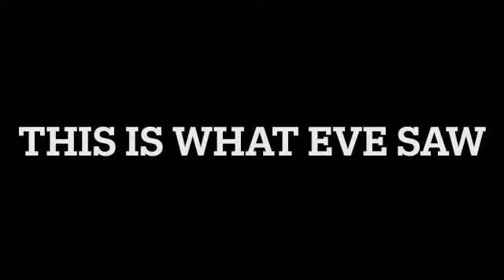Leppy the American Leprechaun.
A Leprechaun hunted me and Eve down.